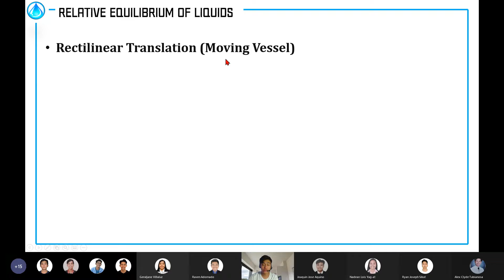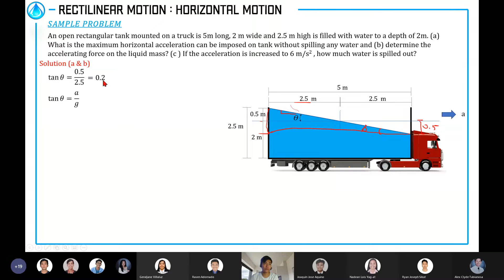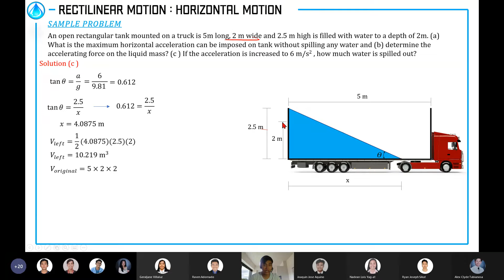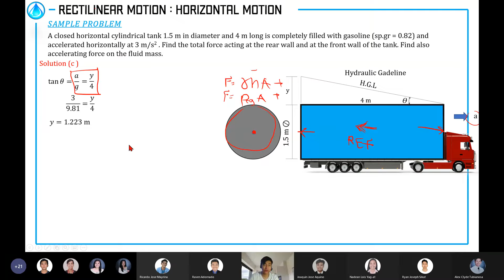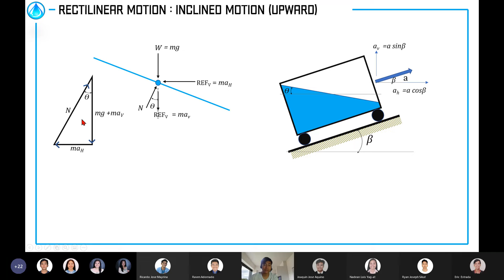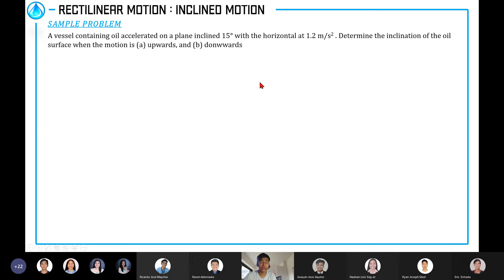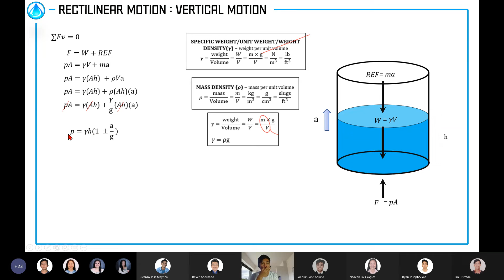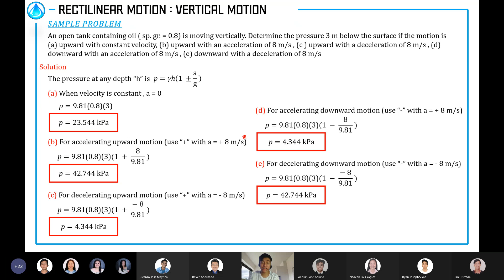Fluid Mechanics 9: Relative Equilibrium of Fluids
Instructor:
Engr. Bon Ryan Aniban